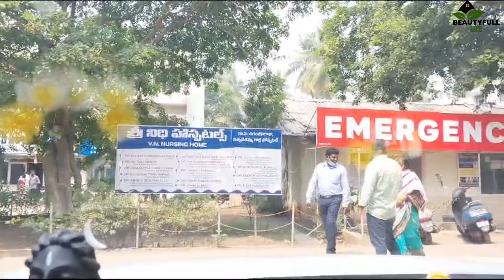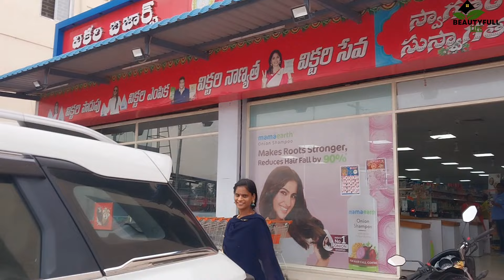పురిటి నొప్పులు 🥹ఏదేమైనా మేము ముగ్గురుమే మీరు ఇలా చేయకండి లేకపోతే కష్టాలు తప్పవ్ 🤰